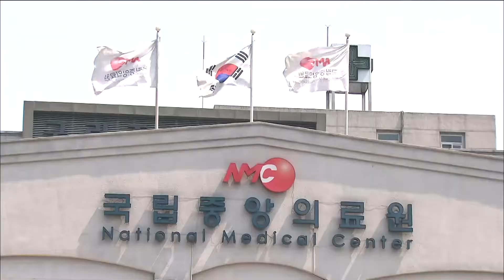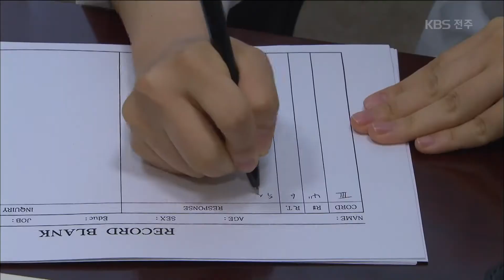[KBS뉴스9 전북] 2018.10.8(월) 남원의료원 '국립화' 해야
[앵커]

오는 2천22년에
국립 공공보건의료대학원이
남원에서 문을 여는데요.
전라북도는 남원의료원을 국립화한 다음
학생 실습 병원으로 지정하려고 하는데,
보건복지부의 반대에 부딪혀 어려움이 예상됩니다.

[리포트]

전북 동부권 거점 병원인
남원의료원.

전라북도는 이곳이 오는 2천22년 문을 여는
공공 의료보건대학원의 실습 병원으로
지정받길 바라고 있습니다.

이를 위해서는  도 출연기관인 남원의료원을
국립화해야 하지만 정부의 반대에 부딪혔습니다.

박능후 / 보건복지부 장관(지난 4일 대정부질문)
"그것(남원의료원)을 국립의료원의 분원으로 할 것까지는 좀 더 검토가 필요할 것 같습니다."

현재로선 공공 의료보건대학원의 실습병원으로
서울의 국립중앙의료원이 지정될 가능성이 큽니다.

이렇게 되면 학생들은 이론 교육만 남원에서 받고
실습을 위해서는 서울로 가야 하는 '이중생활'을 해야 합니다.

서남대 폐교 여파를 줄이기 위한 대안으로
공공 의료보건대학원을
남원에 세우는 취지가 반감되는 겁니다.

이런 가운데  최근 국회 김광수 의원이
남원의료원을 국립화할 수 있는
법안을 발의해 결과가 주목됩니다.

법안이 통과된다면 국립중앙의료원이
지역에 분원을 설치하거나
지정할 수 있는 근거가 마련되기 때문입니다.

김광수 / 민주평화당 국회의원
"수련과정을 서울의 국립중앙의료원에서 한다는 것은 지역의 여러 가지 명목상의 대학이지, 역할들을 제대로 할 수 없다 이런 판단이 들어서."

국립 공공 의료보건전문대학원이
자칫 교육 따로, 실습 따로인
반쪽 기관이 되지 않을까 우려가 커지고 있습니다.